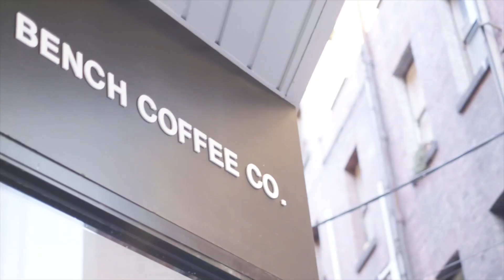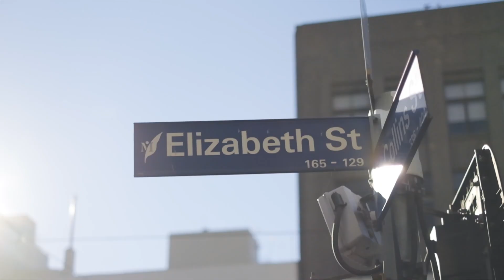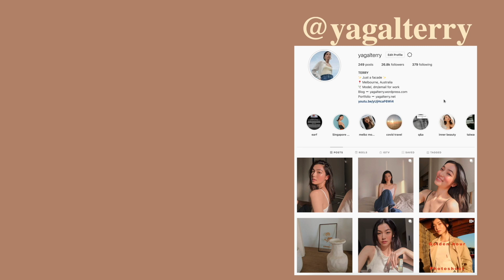Cafe vibes | Cinematic vlog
✿ Photography ✿
Tri (@3bytri)

✿Music ✿
Epidemic sounds
➫ beauty in the mundane : Bird of figment
➫ part of the game: Velveteen